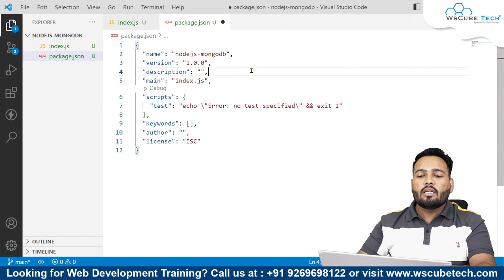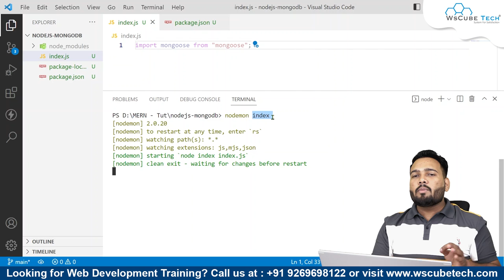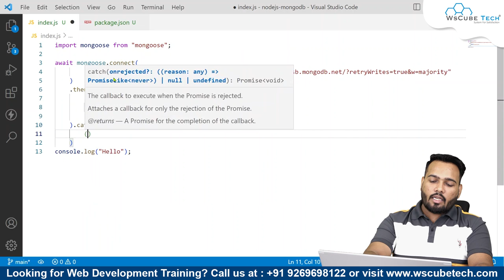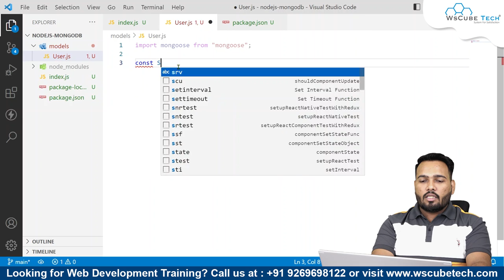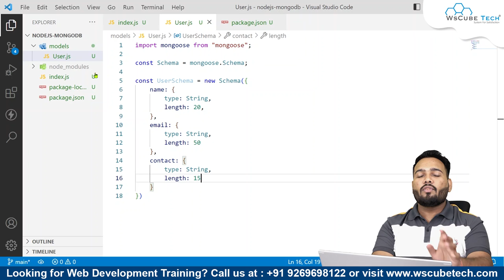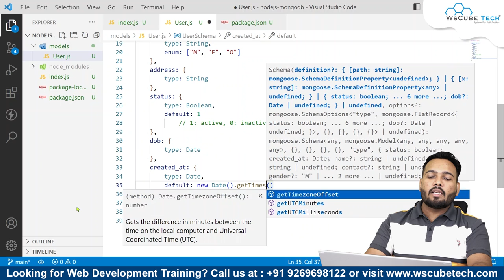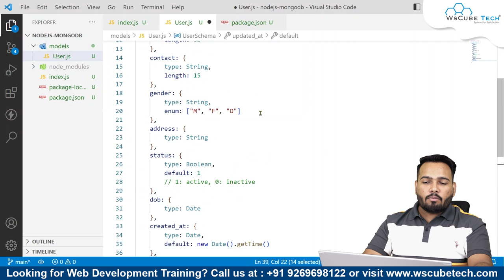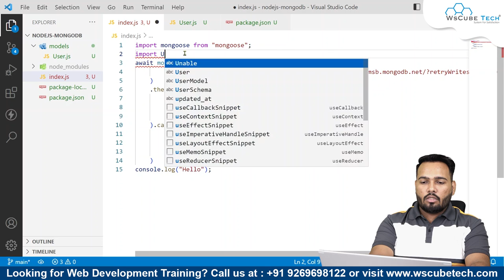How to Create Mongoose Schema and Models - Explained | MERN Stack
In this video, learn How to Create Mongoose Schema and Models - Explained | MERN Stack. Find all the videos of the MERN STACK Tutorial Course in this playlist

Time Table For Daily Schedule 👇
👉 10.00 AM - Quiz Short
👉 11.00 AM - Python Project or Program (Alternate Days)
👉 05.00 PM - Shorts and MERN (Alternate Days)
👉 06.00 PM - Tailwind CSS
👉 07.00 PM - Digital Marketing
👉 08.00 PM - Ethical Hacking
👉 09.00 PM - Flutter